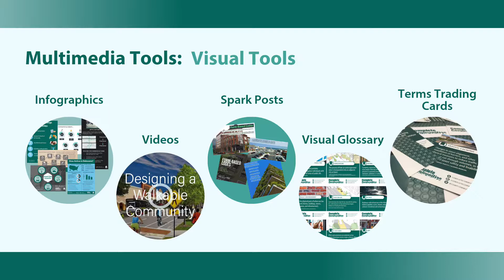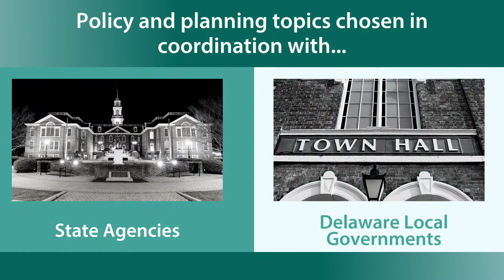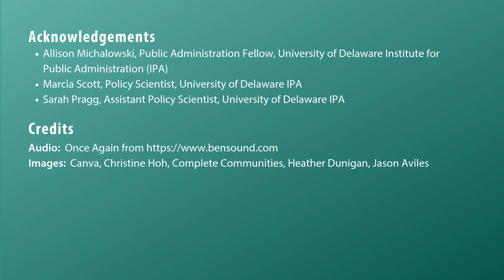Introducing the Delaware Complete Communities Planning Toolbox